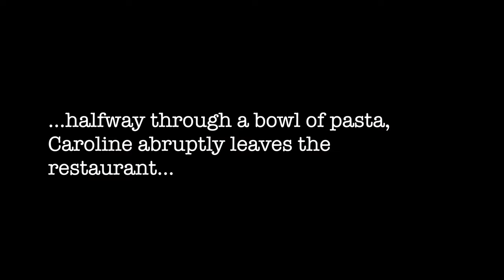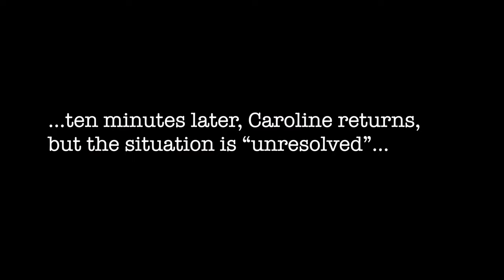2022 CIF State Championships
Campolindo High School cross country competes in the 2022 CIF State Championships at Woodward Park on Saturday, November 26.

Shooting Time: Approximately 8 Hours